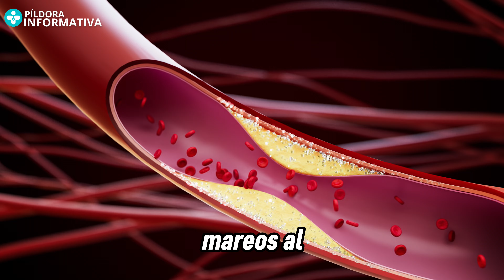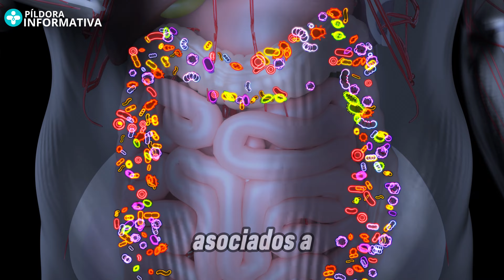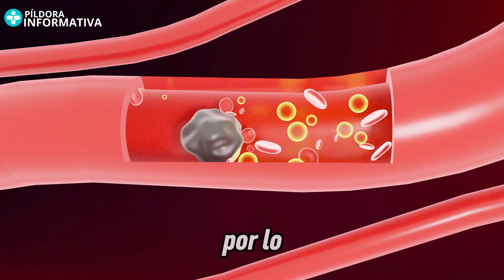ARLEVERT PARA QUE SIRVE | EFECTOS SECUNDARIOS | MECANISMO DE ACCION | cinarizina dimenhidrinato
Arlevert es un medicamento utilizado para tratar los síntomas del vértigo y otros trastornos del equilibrio. Contiene dos ingredientes activos: cinarizina y dimenhidrinato.

La cinarizina actúa bloqueando los canales de calcio en el oído interno, lo que ayuda a reducir la sensación de mareo. Por su parte, el dimenhidrinato es un antihistamínico que previene las náuseas y los vómitos asociados con el vértigo.

Arlevert se prescribe comúnmente para la enfermedad de Ménière y otros problemas vestibulares que causan mareos, permitiendo a los pacientes llevar una vida más normal al reducir la intensidad y frecuencia de estos síntomas.